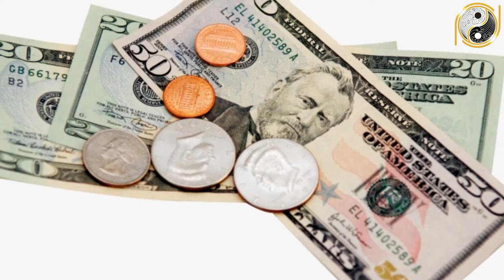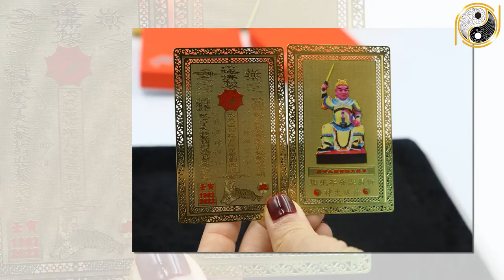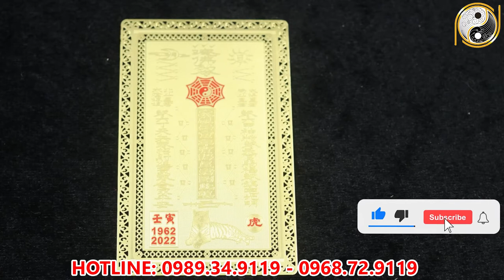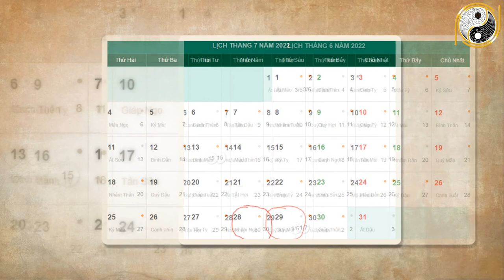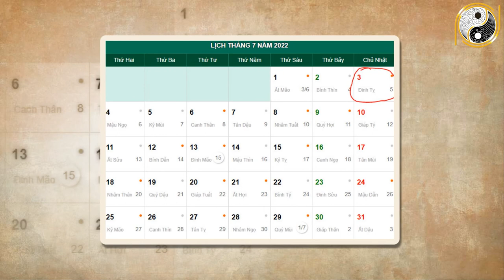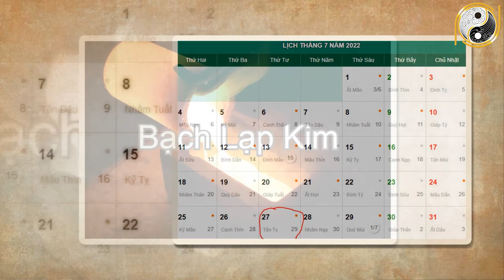Tháng 6 ÂL Năm 2022 Tuổi Canh Thân 1980 Không Lo Thiếu TIỀn, Nhà Lầu Xe Xịn, Giàu Nhất Làng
01. Linh phù giải hạn
02. Hồ lô hóa giải Ngũ Hoàng
03. Mai Hoa Phú Quý
04. Gương bát quái tinh cầu
05. Kim bài thái tuế 2023
06. Vòng tam hợp Dần Ngọ Tuất
07. Vòng tam hợp Thân Tý Thìn
08. Vòng tam hợp Hợi Mão Mùi
09. Vòng Tam Hợp Tỵ Dậu Sửu
10. Bát bảo tâm kinh
11. Minh Quang pháp bảo cầu
12. Minh Quang pháp bảo lục giác
13. Tỳ Hưu Lộc Tài (Đồng)
14. Tỳ Hưu Khai Vận ( Bạch Ngọc)
15. Bách Niên Tụ Tài ( tụ tài lộc)
16. Song long ngọc ấn ( ấn thăng quan)
17. Kim bài ngũ Lộ Thần Tài
18. Hồ lô bình an ( treo xe)
19. Móc khóa văn xương
20. Ống bút văn xương gỗ đào
21. Bút văn xương gỗ đào
22. Bút văn xương gỗ đào nhỏ
23. Hoa mai kim tiền ( mạ vàng )
24. Các vật phẩm phong thủy khác Tháng 6 ÂL Năm 2022 Tuổi Canh Thân 1980 Không Lo Thiếu TIỀn, Nhà Lầu Xe Xịn, Giàu Nhất Làng